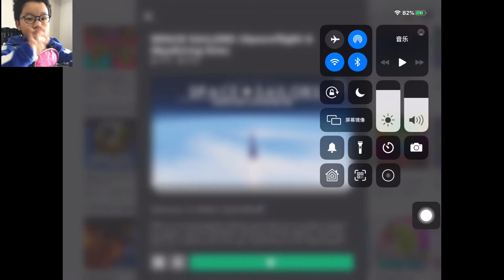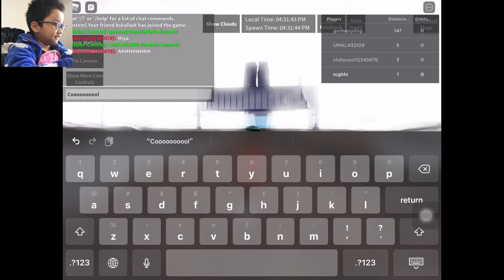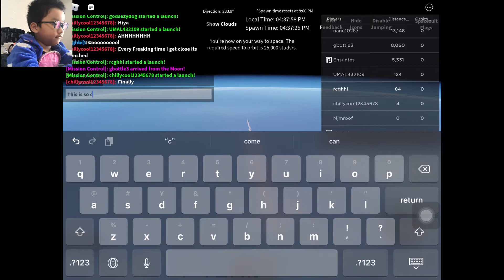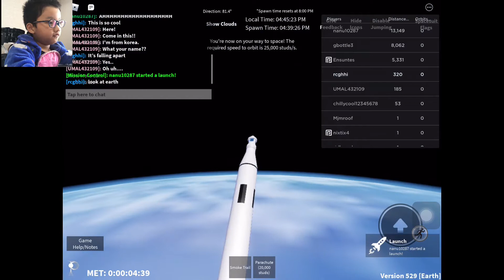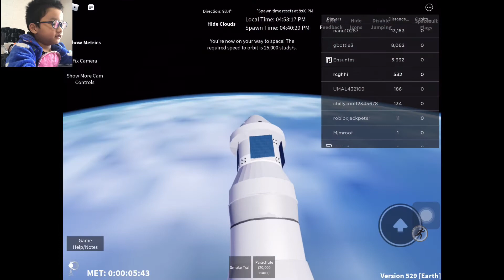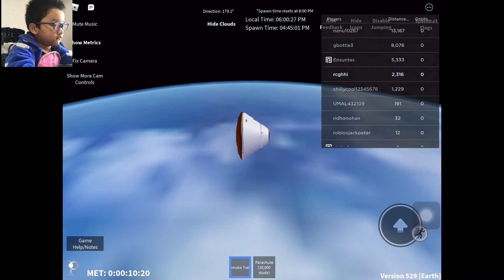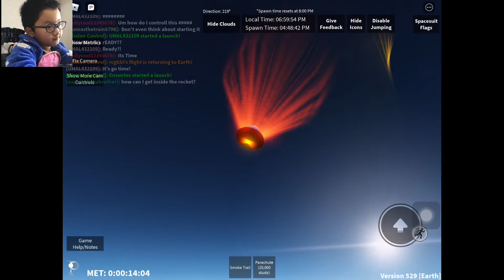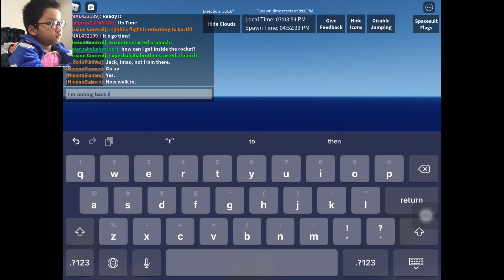Roblox space sailors! (Launches a rocket & re-terns back to earth)